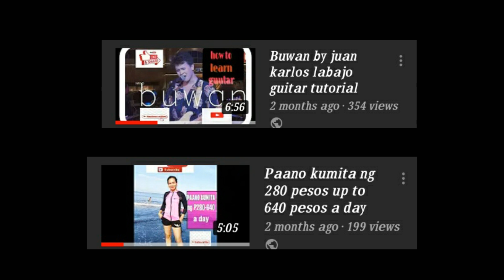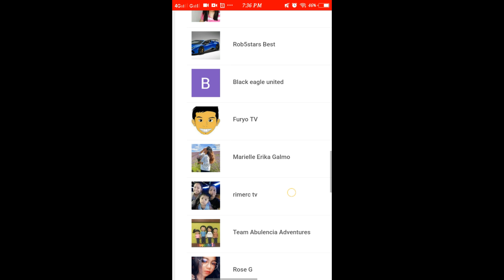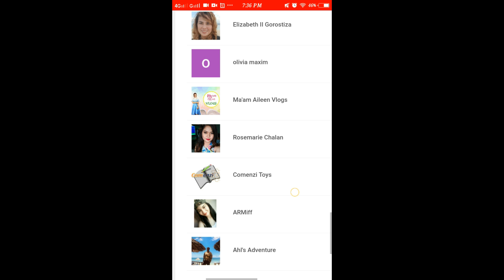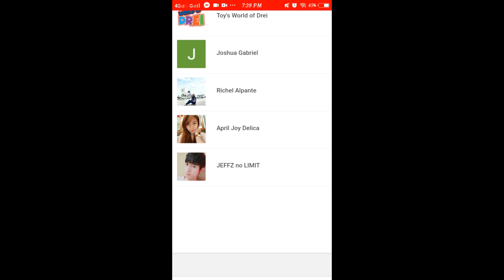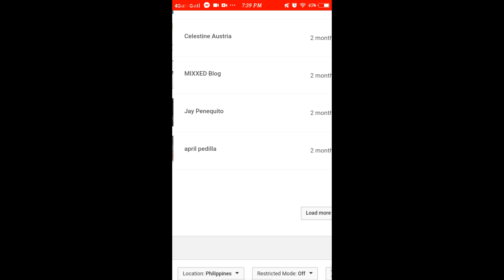1000 SUBSCRIBER/thank you so much guyz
Thank you for always supporting  to my channel and always  watching my videos